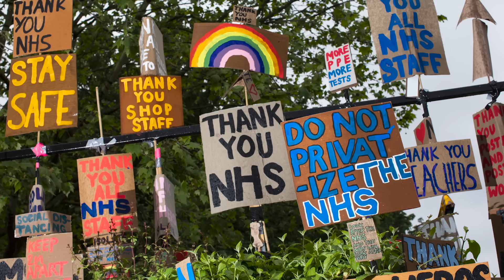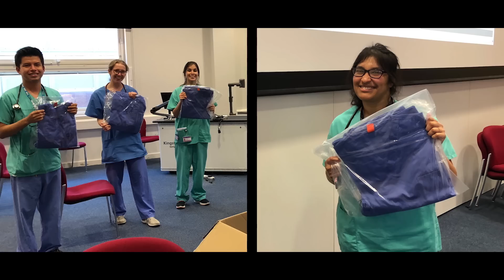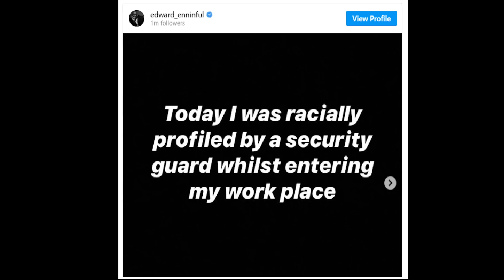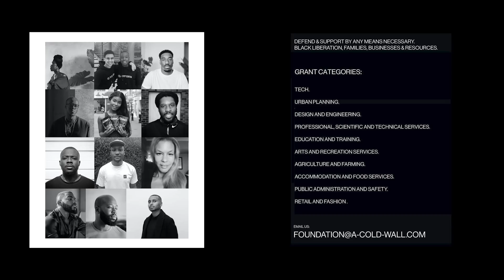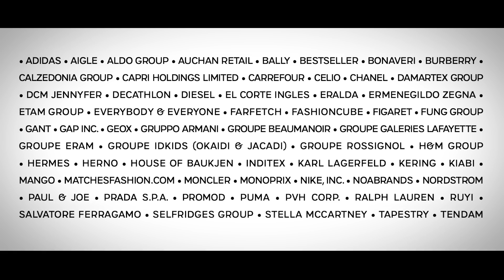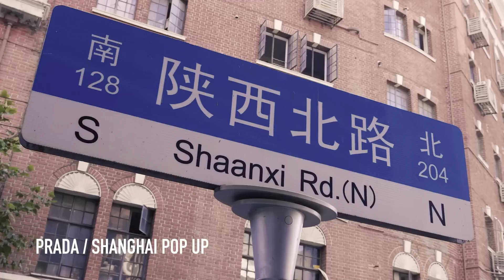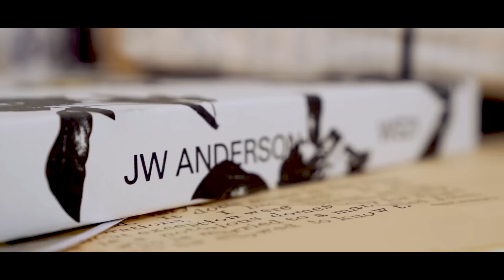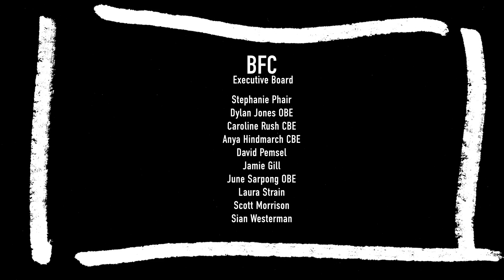The Fashion Awards 2020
The FashionAwards 2021 presented by TikTok, will take place on 29th November 2021! The British Fashion Council is delighted to announce the 20 Honourees of The Fashion Awards 2020, which takes on an entirely new format, both in terms of a digital film premiere and through recognising the people and organisations who led change in the fashion industry in 2020!

The Honourees will be revealed in the Fashion Awards film premiere today The film documents the year in fashion and brings together a selection of next generation opinion leaders and creatives to share their personal perspective of the impact of 2020 and the stand out moments of change.

20 individuals and brands were recognised in honour of their specific contribution to one of four categories: Community, Creativity, Environment and People. Over 800 key members of the international fashion industry, spanning 28 countries, were called upon to nominate who they thought should receive an accolade. The list was then run through a matrix to decide the final 20 Honourees based on their exceptional contribution, meeting the set out criteria and number of nominations received.

The BFC continues its collaboration with the United Nations Office for Partnerships (UNOP) to further engage the fashion industry in the Decade of Action to Deliver the Sustainable Development Goals (SDGs). The BFC has worked with the Conscious Fashion Campaign to assign the SDG which aligns best to explanation of why they have been honoured for leading positive change at The Fashion Awards 2020.